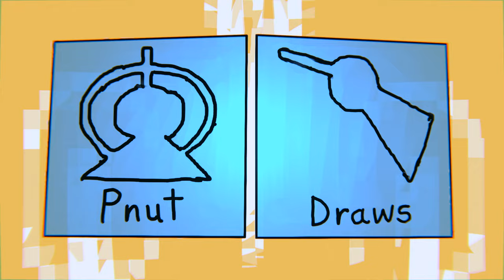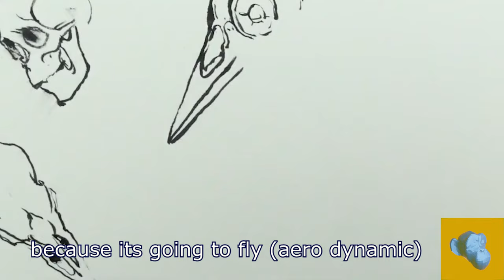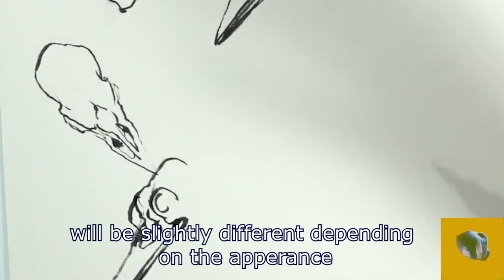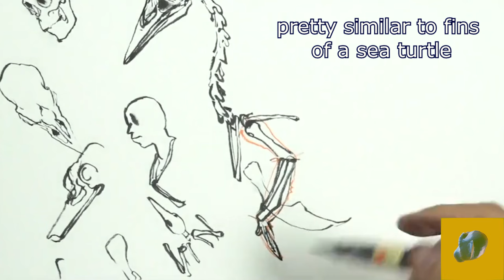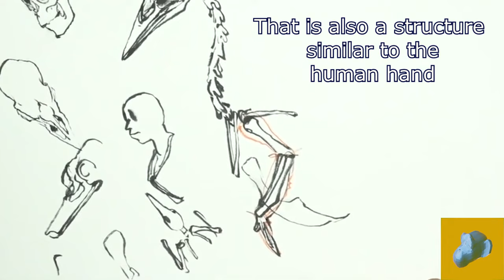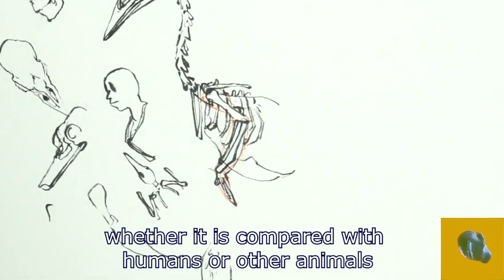Kim Jung Gi How to Draw Birds with English Subtitles! Part 1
Kim Jung Gi's lecture on Bird anatomy with english subtitles part 1!
Another lecture! i've been working hard on these, it's amazing how much knowledge  is out there, but is not accessible because you dont speak a certain language, etc, i hope this video helps everyone gain new insight! if you want to see more, show your support!

Chapters:
00:00 - 00:06 - Intro
00:06 - 03:59 - Bird Skull
03:59 - 07:55 - Bird Torso
07:55 - 09:46 - Bird Pelvis
09:46 - 10:43 - Bird Legs
10:43 - 10:56 - Outro

김정기 작가님 Kim Jung Gi Lesson Tutorial Lecture English subtitles Kimjunggi Translation Perspective Anatomy course
Kim Jung gi lesson , lecture , anatomy course